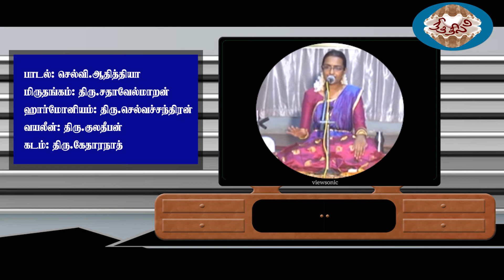தமிழ் இசை மழை